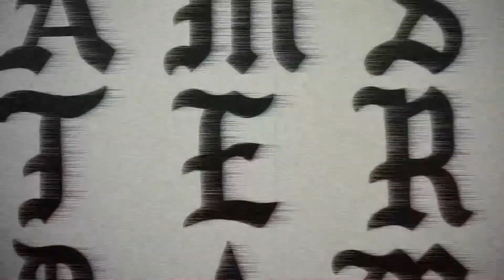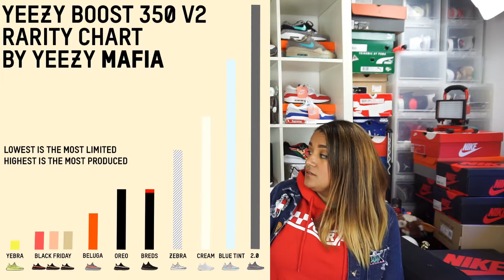SNEAKER THINGS: YEEZY TALK BELUGA 2.0 + BLUE TINT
Huge Shoutout to LAKEY INSPIRED for the chill vibes.

Check us out on twitter @PAIRyoutube
and instagram @pairofsneakerheads